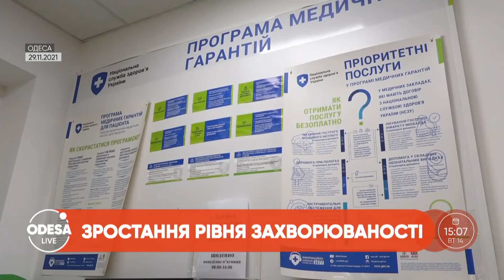Суд над Трухановим не відбувся / МОЗ запроваджує електронні рецепти / Браконьєри вбили рідкісну лань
Судове засідання над Геннадієм Трухановим та трьома його заступниками у справі "Краяну" не відбулося. Чому?
З квітня 2022 року в Україні продаватимуть антибіотики, тільки за електронним рецептом. Що ще зміниться?
В Одеській області браконьєри застрелили лань, яку привезли зоозахисники для відновлення популяції.